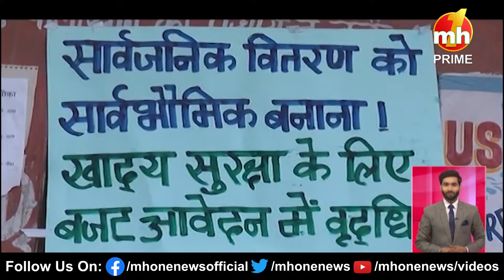Himachal Danadan || बुलेटिन में देखिए हिमाचल की सभी बड़ी खबरें फटाफट अंदाज में || Himachal News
Himachal Danadan || बुलेटिन में देखिए हिमाचल प्रदेश की सभी बड़ी खबरें फटाफट अंदाज में || Himachal News ||